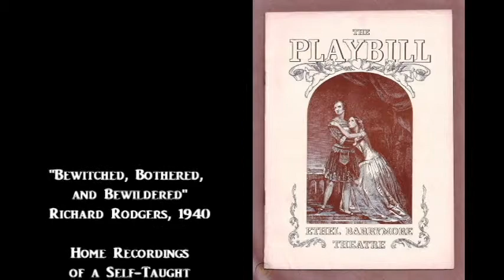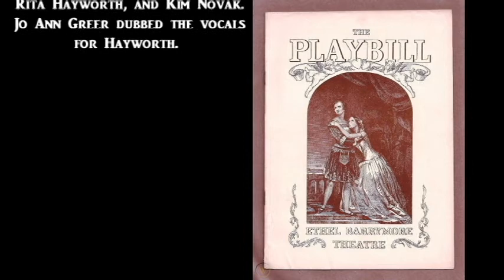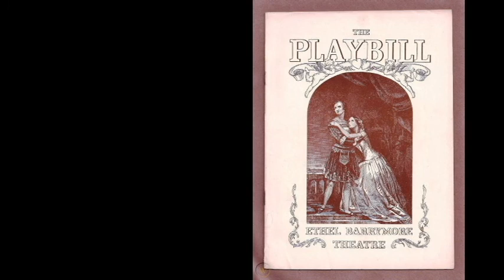Bewitched, Bothered, and Bewildered: Original Arrangement for Solo Guitar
This video is the seventh in a series of original solo guitar arrangements of early jazz standards. At present, I intend to post one a week and then collect the individual videos into one long video of an hour's length or so. I hope to continue that process indefinitely.

Standard notation and tab are available for this piece free of charge on the Jazz Standards page of my